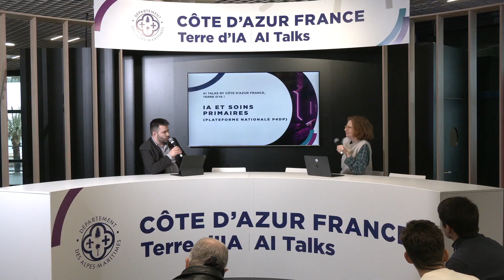[AITALKS] IA & SOINS PRIMAIRES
WAICF24 : AITALKS DU VENDREDI BY "CÔTE D’AZUR FRANCE, TERRE D’IA"

Les 8,9 et 10 février 2024, Cannes est redevenu le centre névralgique mondial de l’Intelligence Artificielle (IA) à l’occasion du World AI Cannes Festival, premier rendez-vous mondial dédié exclusivement à l’IA, aux leaders de la tech qui y innovent et aux enjeux économiques, humains et sociétaux qui impactent nos vies.

L’occasion pour le Département des Alpes-Maritimes et la Maison de l'Intelligence Artificielle de présenter avec leurs partenaires l’écosystème azuréen qui font des Alpes-Maritimes, une terre d’IA !

💡Les soins primaires constituent une mine précieuse de données provenant des dossiers patients des médecins généralistes. Ces données sont au cœur d'un projet ambitieux nommé « P4DP », qui vise à établir un référentiel sécurisé à partir des dossiers des patients pris en charge par des médecins généralistes volontaires en France.

Porté par Sigma, un hébergeur basé à Nantes, ce projet vise à collecter, au cours des trois premières années, près de 5 millions de données, auprès de 2 500 médecins généralistes français. Ces données seront anonymisées, analysées, puis mises à disposition des médecins de ville sous forme d'indicateurs essentiels via des tableaux de bord. Les étudiants et chercheurs auront également accès à ces données, nécessitant ainsi la collaboration active des professionnels de la santé, d'un comité scientifique, et une validation préalable de la CNIL pour leur traitement.

L'objectif ultime de ce projet est d'améliorer le système de santé en comprenant l'état de santé du pays, en identifiant les défis et en anticipant les tendances grâce à l'utilisation de l'intelligence artificielle.
De plus, cette plateforme a pour vocation d'être connectée à celle du SNDS (Système National des Données de Santé) via l'un des partenaires du projet. Parmi les six partenaires impliqués dans ce projet, nous retrouvons l'Université de Rouen Normandie, Université Côte d’Azur, le CHU de Rouen, Health Data Hub, Loamics et le Collège national des Généralistes Enseignants.

Avec :
➡️Francine BASTIMENT, Responsable de projets innovants Université Côte d’Azur

Captation vidéo : @StudioLaffitte